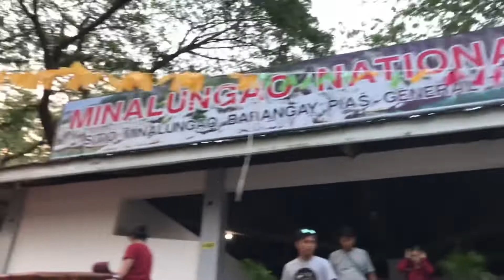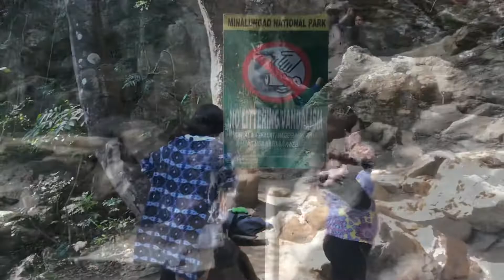Travel Vlog//Minalungao National Park, Nueva Ecija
Black Saturday Adventure... April 20, 2019